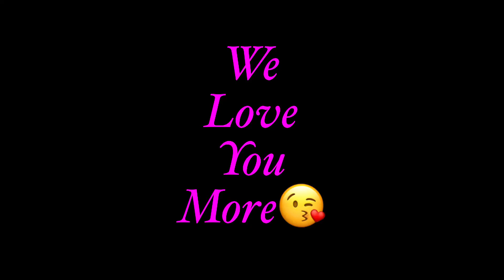Happy Birthday Loriann Brynes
Happy 46th Birthday To The Apple Of My Eye. The cream in my coffee. The mustard in my peanut butter and jelly sandwiches. We love you always. May God bless you with many more years to come.